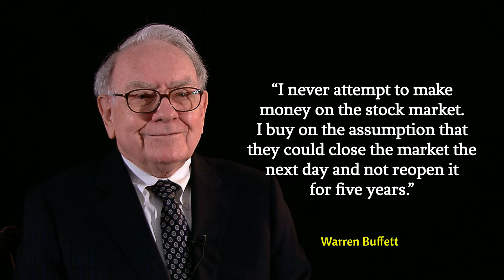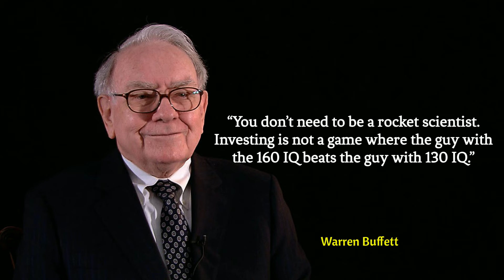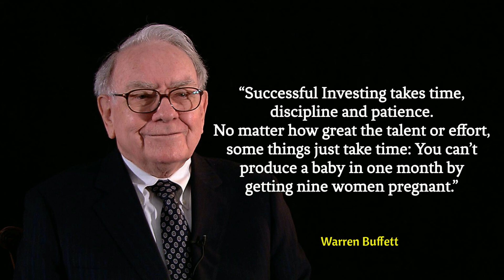Warren Buffett Quotes On Investment Only Investing Mindsets People Can Understand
Warren Buffett - Warren Buffett is an American business man, investor. He is currently the chairman and CEO of Berkshire Hathaway. He is one of the most successful investors in the world and has a net worth of over $113 billion.

Quotes Timezz
Quotes
Quote
Warren Buffett
Warren Buffett quotes
Warren Buffett quote